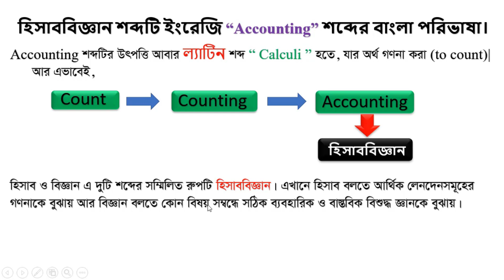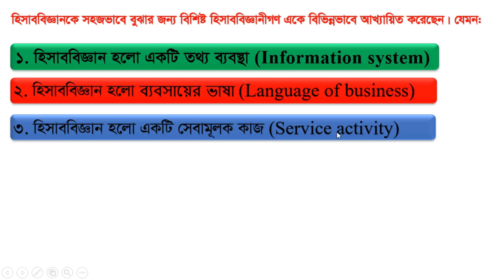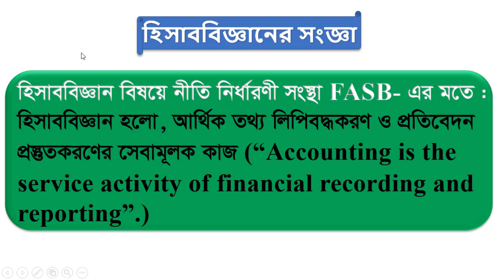হিসাববিজ্ঞান কাকে বলে? | What is Accounting?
এখনি আমাদের ফেইসবুক গ্রুপে জয়েন্ট করুন এবং আপনার হিসাববিজ্ঞান সংক্রান্ত সমস্যাটি পোস্ট করে সমাধান জেনে নিন।

Accounting is the process of recording financial transactions pertaining to a business. The accounting process includes summarizing, analyzing and reporting these transactions to oversight agencies, regulators and tax collection entities. The financial statements used in accounting are a concise summary of financial transactions over an accounting period, summarizing a company's operations, financial position and cash flows.